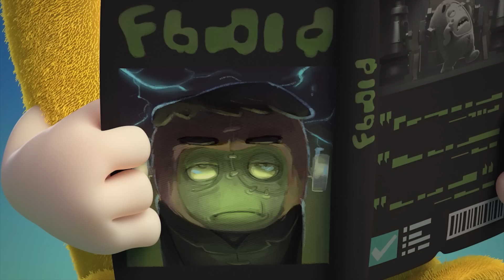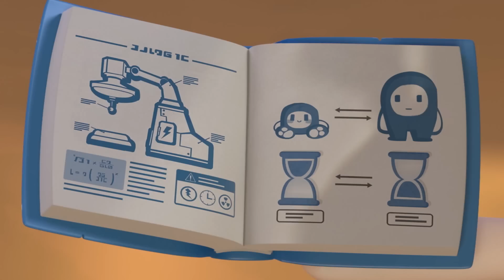MERMAID EXPERIMENT | Oddbods Show Full Episodes | Funny Cartoons